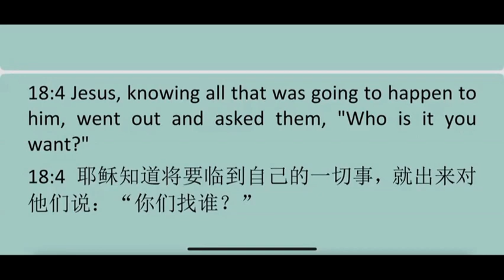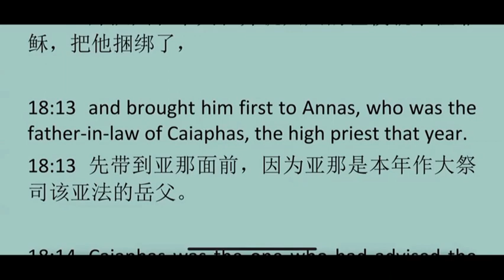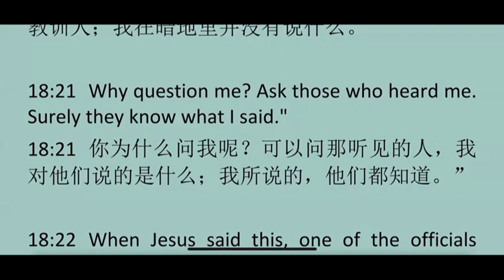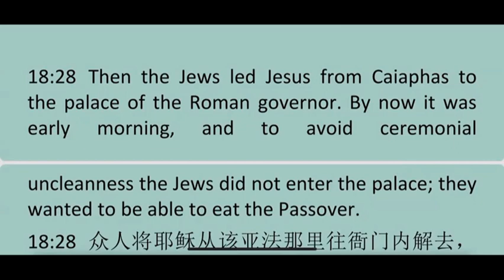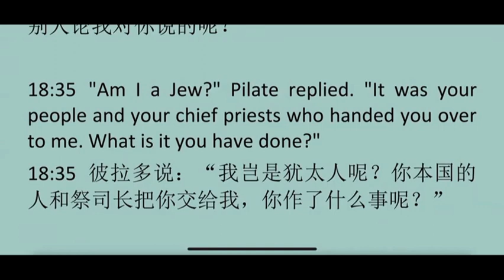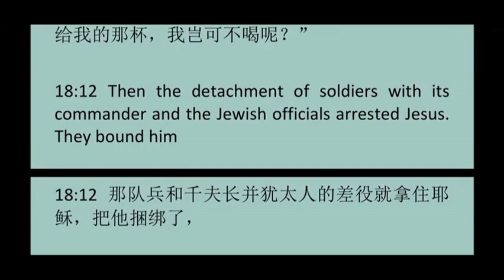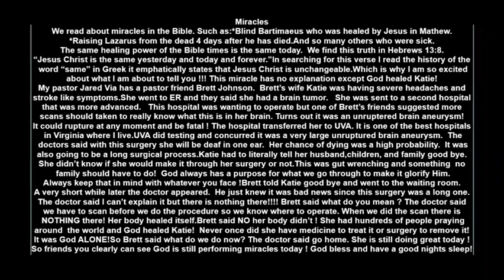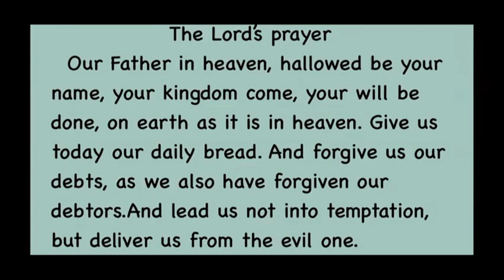John 18约翰福音第18 章 英文领读 及 英文见证配同声翻译